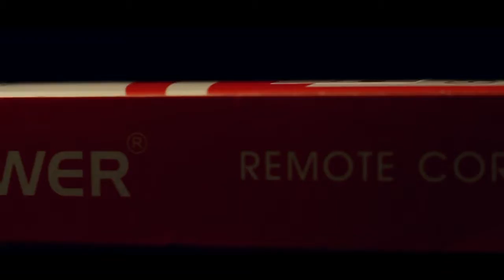Intervallomètre "Neewer®" -16€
Unboxing de l'intervallomètre de chez Neewer®.
Prix  : 15,99€ chez Amazon
Compatibilité : Canon EOS 550D/Rebel T2i 450D/XSi, 400D/XTi 350D/XT 300D 60D 600D 500D 1100D 1000D 1D 1D Mark II 1D Mark II N 1D Mark III 1Ds 1Ds Mark II 1Ds Mark III 5D 5D Mark II 10D 20D 30D 40D 50D EOS Film SLR EOS 1V 1VHS 3

Pour l'acheter